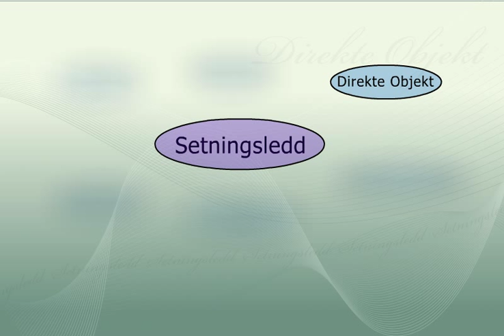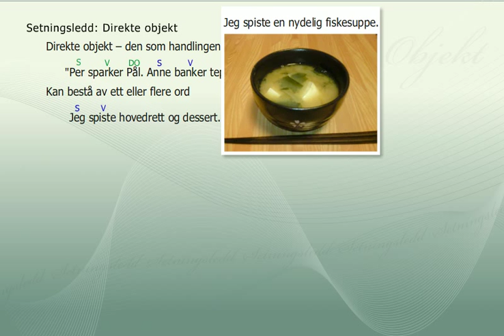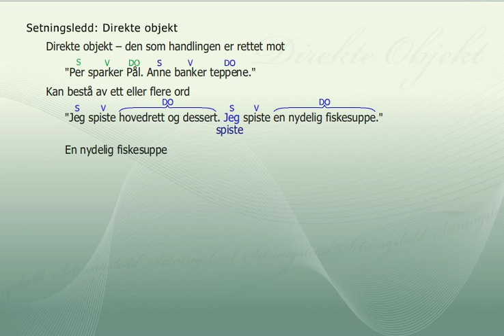Direkte objekt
Det direkte objektet viser hvem handlingen er rettet mot, eller går utover.